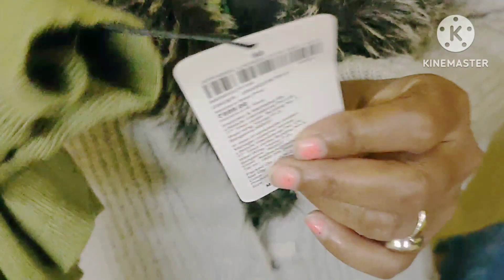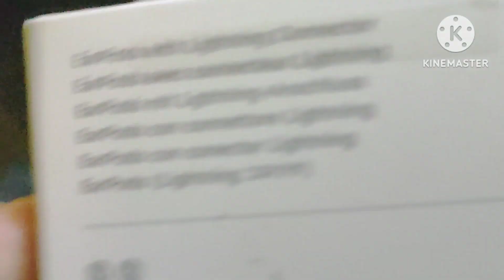Nishu lagit kapda hataw hoyana || santhali vlog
|| Nishu lagit kapda ||
murmu Soren vlog
santhali vlog
tribal vlog